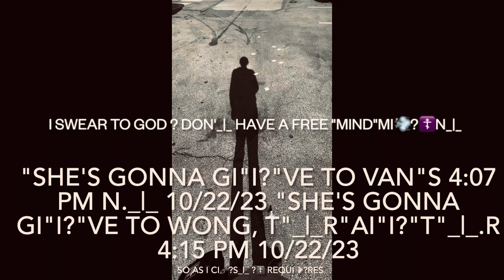October 22, 2023 i sWeaR to god ? don'_|_ have a fRee "ill"W